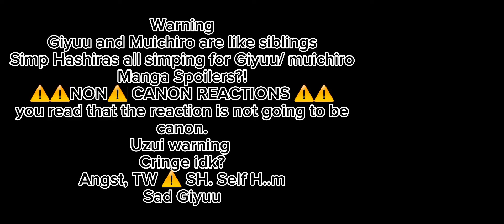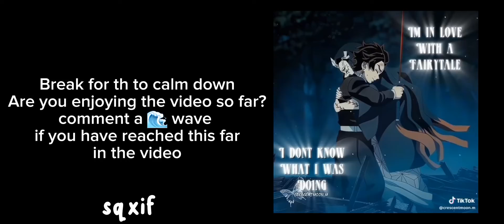« HASHIRAS REACT TO 𝗧𝗢𝗠𝗜𝗢𝗞𝗔 𝗚𝗜𝗬𝗨𝗨 » « 𝗔𝗡𝗚𝗦𝗧 » 𝗞𝗡𝗬/𝗗𝗦 «1/1»